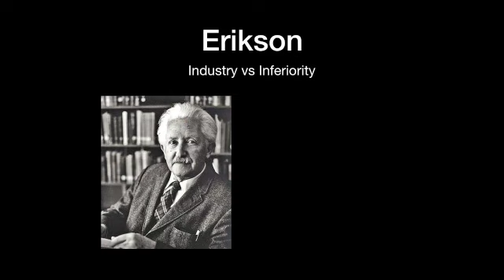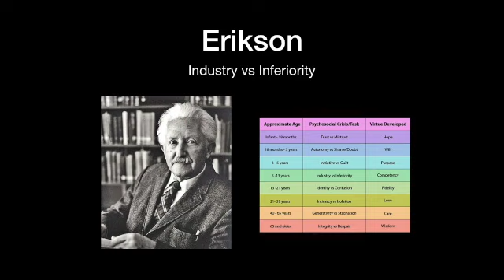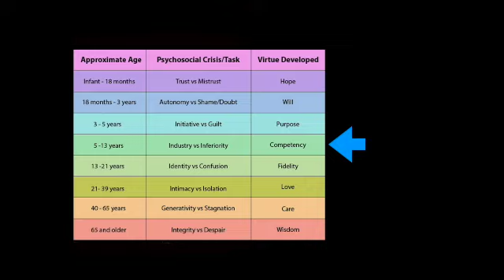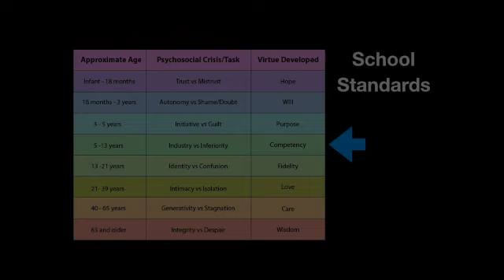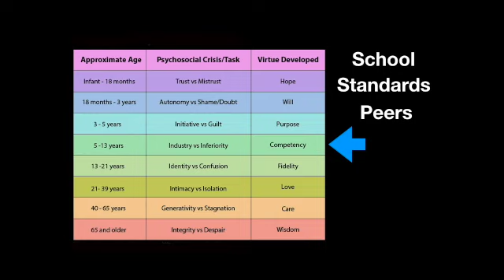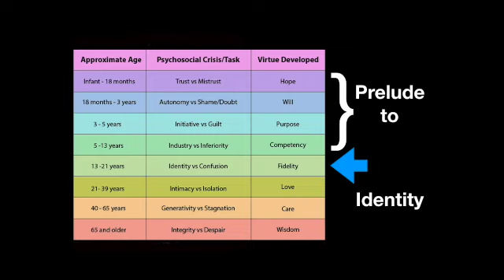Erikson - Industry vs. Inferiority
This video is about Erikson Industry vs. Inferiority